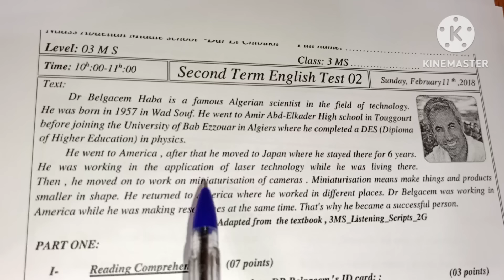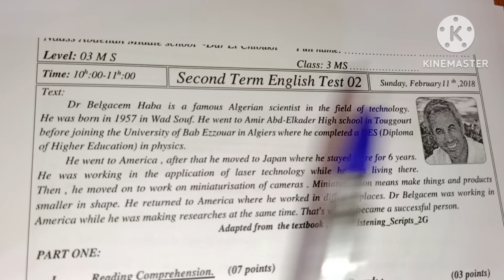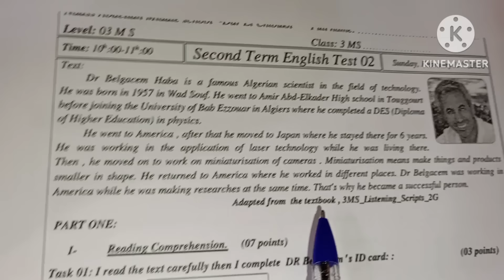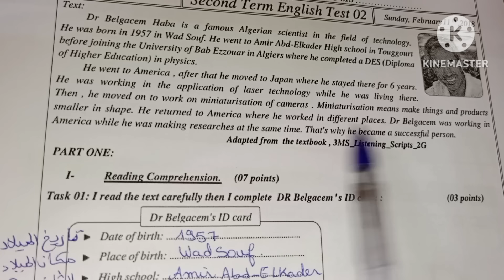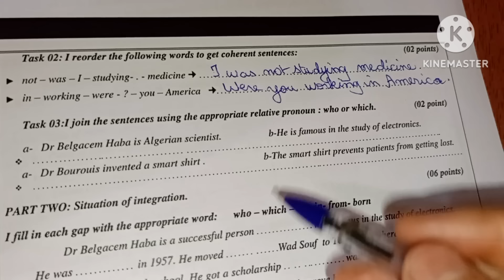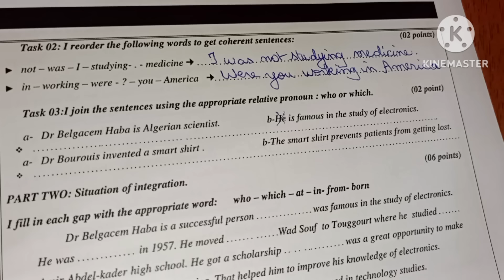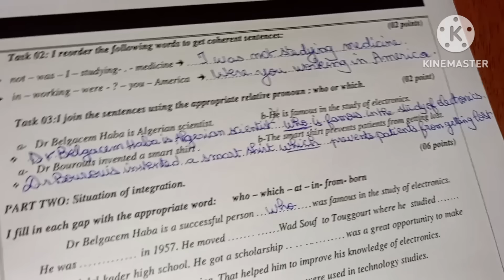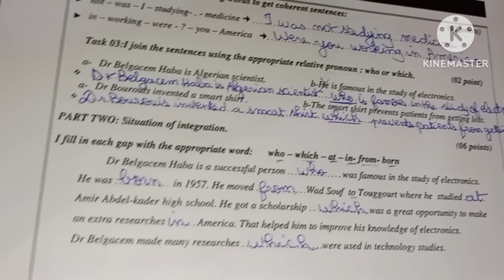فرض مقترح بقوة للفصل الثاني الإنجليزية الثالثة متوسط بلقاسم حبة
رابط الفرض